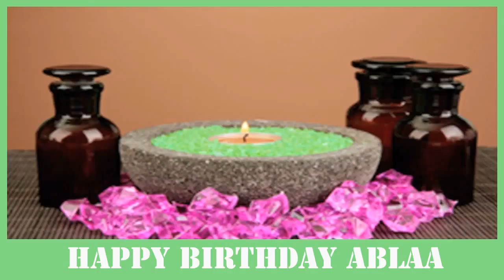Ablaa SPA - Happy Birthday